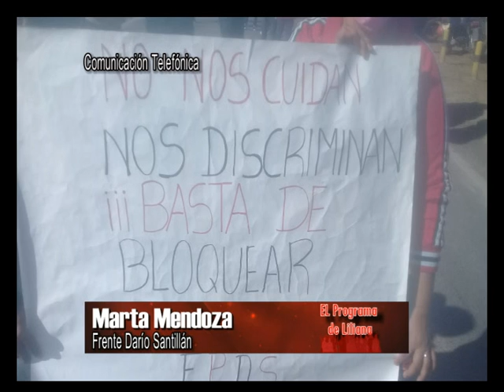MARTA MENDOZA FRENTE DARIO SANTILLAN